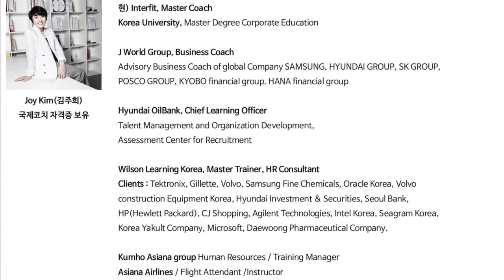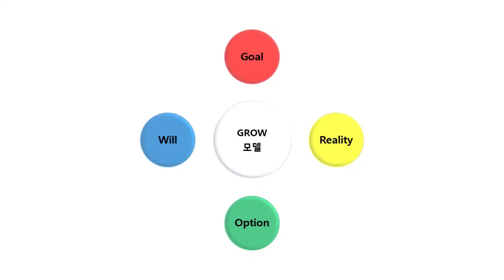[인클래스/인터핏클래스] ICP 인터핏 코칭 프로그램 소개 영상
온라인 코칭 솔루션 인클래스(인터핏클래스) 코칭 프로그램 소개영상

1대1 온라인 코칭 솔루션인 인터핏클래스(인클래스)는 미국과 한국의 각 분야별 전문 코치들이 화상과 전화를 통해 코칭을 제공하는 솔루션입니다. 7년간 200개 이상의 기업과 40개 이상의 대학교 교육, 코칭 경험을 바탕으로 더 좋은 솔루션을 제공하고자 합니다.